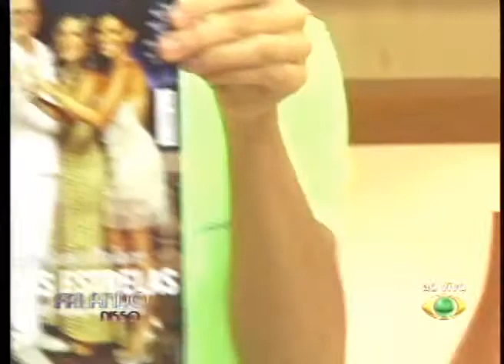FALANDO NISSO 07 01 2013 PARTE 4